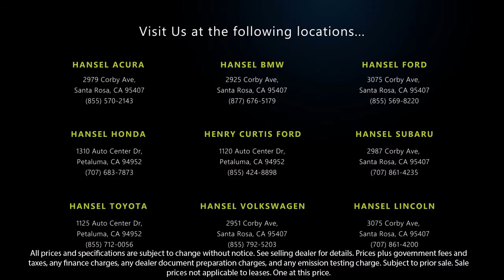2018 Nissan Murano S Santa Rosa Rohnert Park Petaluma Sebastopol Windsor Cotati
2018 Nissan Murano S Stock Number: SU221846A Vin:5N1AZ2MHXJN195093.

Hansel Subaru
29887 Corby Avenue